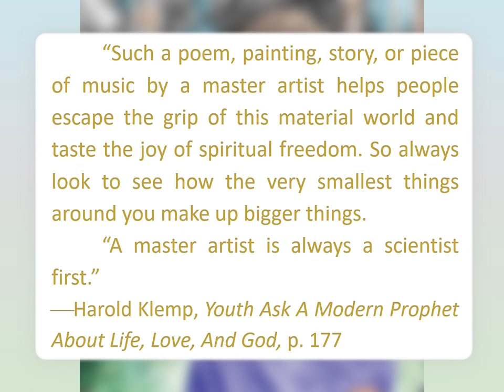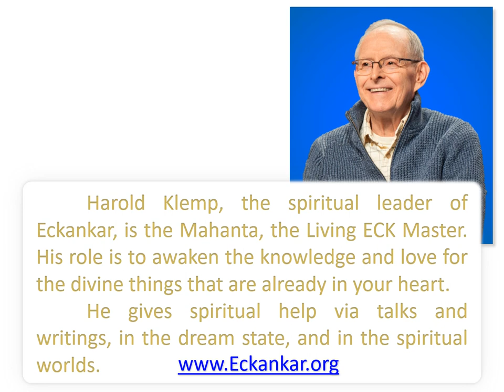Spiritual Purpose Of The Arts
“Such a poem, painting, story, or piece of music by a master artist helps people escape the grip of this material world and taste the joy of spiritual freedom. So always look to see how the very smallest things around you make up bigger things.
        “A master artist is always a scientist first.”
—Harold Klemp, Youth Ask A Modern Prophet About Life, Love, And God, p. 177